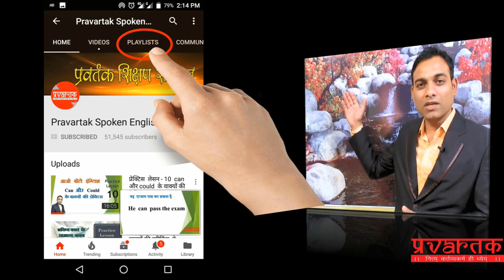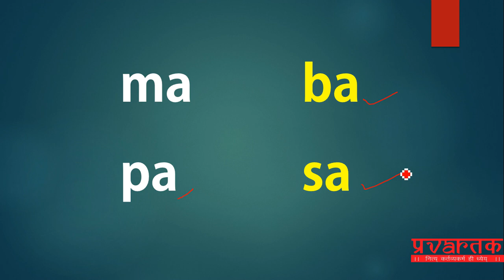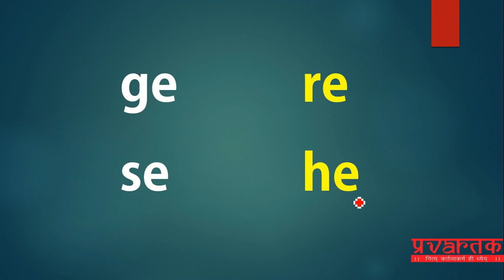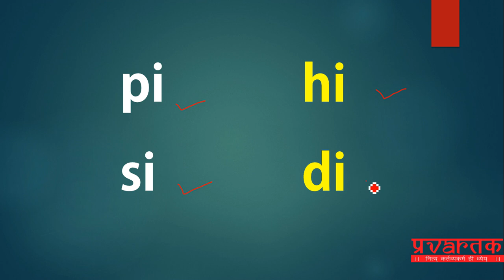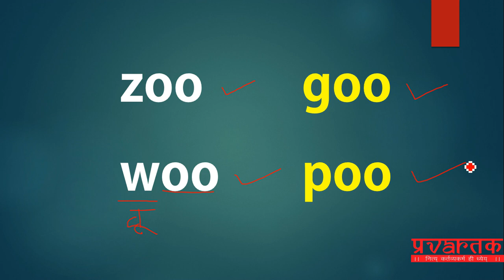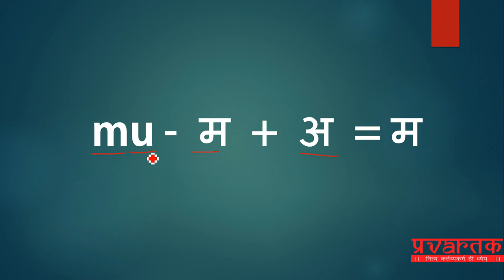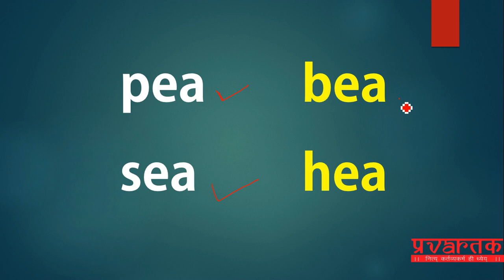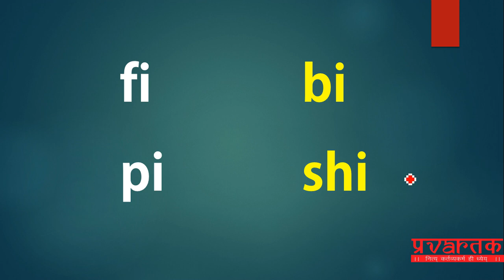#03 इंग्लिश में दो अक्षरो वाले शब्दो को पढ़ना । इंग्लिश पढ़ने के नियम भाग-2।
धन्यवाद ।
- प्रवर्तक